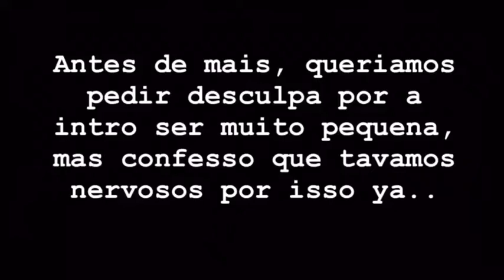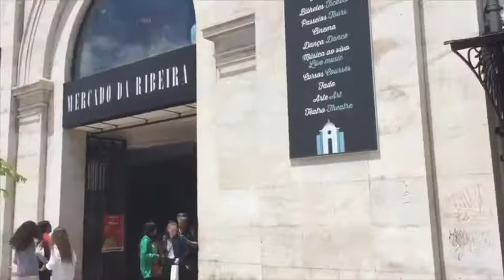DAILY VLOG - BELIEBER PARTY (LISBOA)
Bem pessoal, eu sei, foi pouco para primeiro video, mas vos garanto que vamos melhorar nesse aspeto.
Gostaram? Já sabem, deem like!🤤🤤
bjinhooos